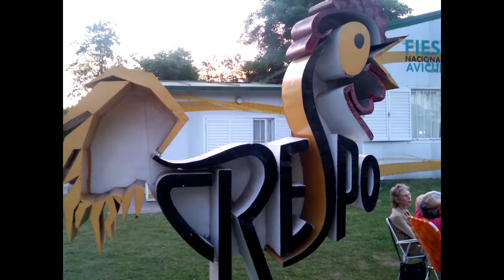DARIO SCHNEIDER - Fiesta Nacional de la Avicultura 2019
En el último día de la 29a. Fiesta Nacional de la Avicultura de Crespo, dialogamos con DARIO SCHNEIDER, Intendente de Crespo en un pequeño balance de la fiesta en esta edición.